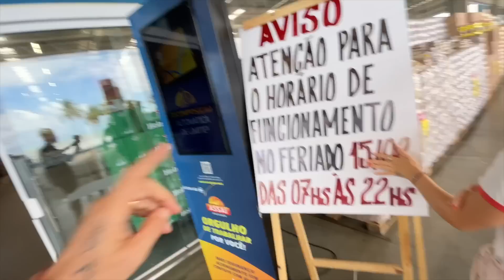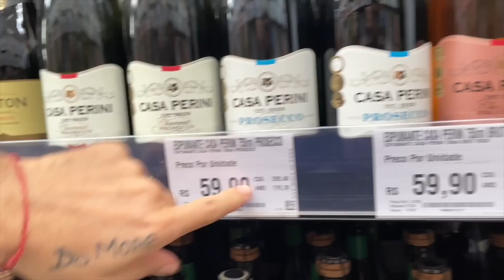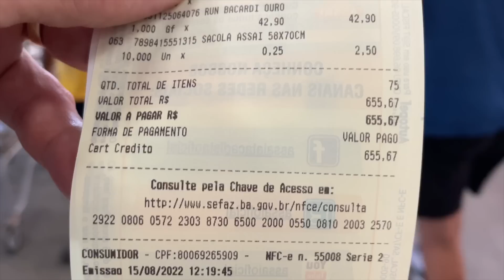Ni s-a surpat PUȚUL la Vila de la Ocean!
Nu ești încă abonat? Pai, de ce?! În fine, nu este totul pierdut, o poți face aici:

Mulțumesc celor care au ales sa doneze pentru sustinerea acestui canal!

Cont Revolut:
Voicu Lavinia-Mihaela
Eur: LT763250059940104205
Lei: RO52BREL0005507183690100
BIC: REVOLT21
link rapid: @iamfamily

BANCA TRANSILVANIA:
Voicu Lavinia-Mihaela
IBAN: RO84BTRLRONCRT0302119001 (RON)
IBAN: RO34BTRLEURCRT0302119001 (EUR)